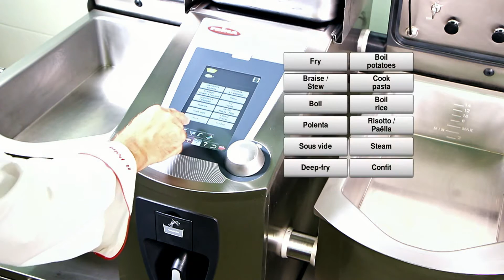Chicoree sous vide in a FRIMA VarioCooking Center